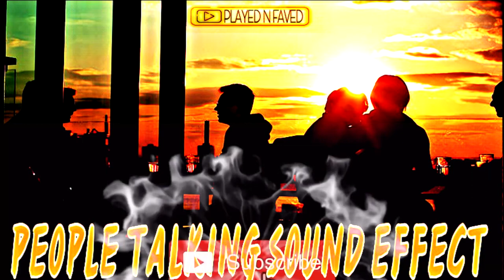People Talking In Bar Sound Effect / Sounds Of Group Of People Talk In Bars Clubs / Royalty Free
People Talking In Bar Sound Effect / Sounds Of Group Of People Talking In Bars Clubs / Royalty Free